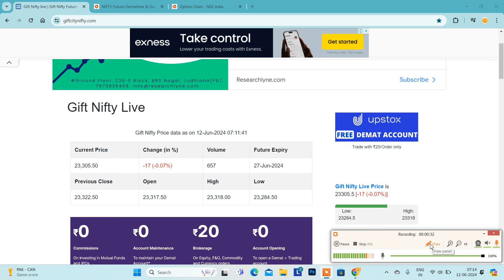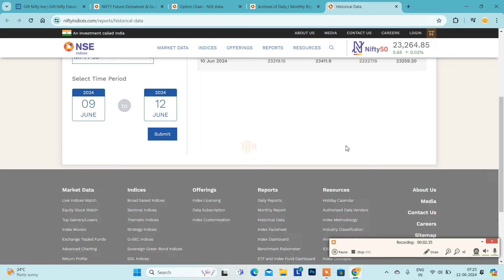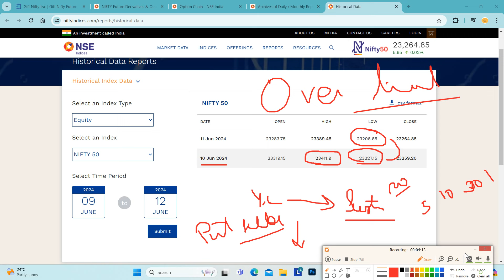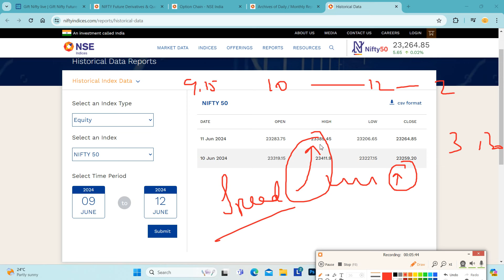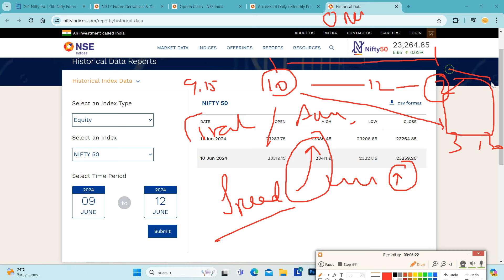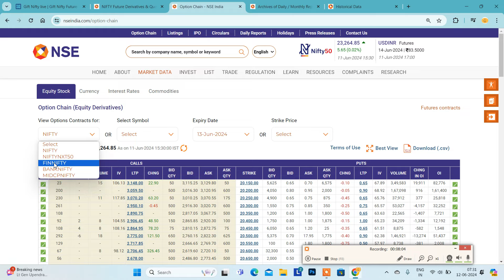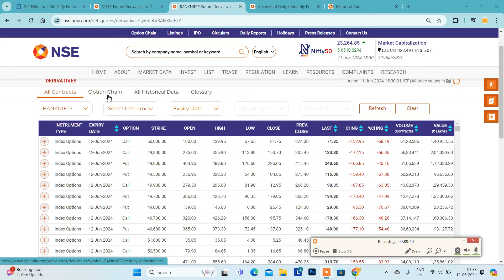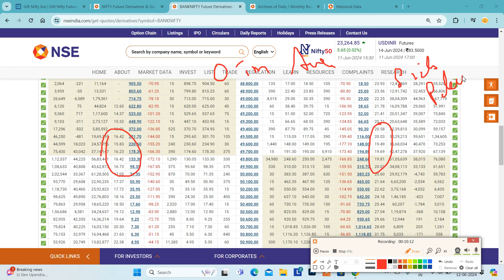12.06.24 PUT SIDE I.V அதிகம்..?|சந்தை எப்படி இருக்க வாய்ப்பு..?